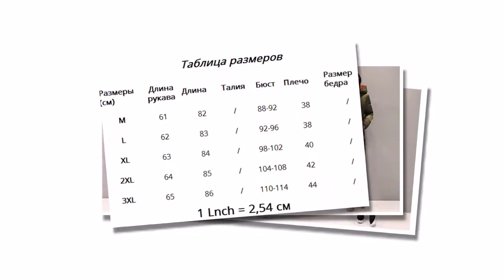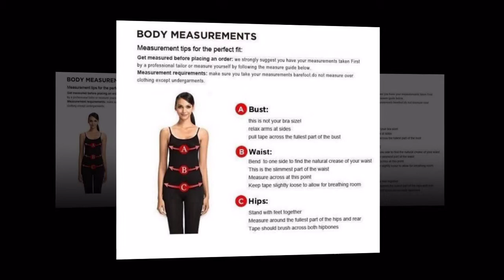Kadınlar kış Parka kapüşonlu ceket sıcak tutan kaban artı boyutu ince orta uzunlukta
Şimdi Satın Al

Kadınlar kış Parka kapüşonlu ceket sıcak tutan kaban artı boyutu ince orta uzunlukta pamuk giyim rahat öğrenci ceket temelleri Tops 3XL

Ürün özellikleri

    Marka Adı: VWBQNZ
    cinsiyet: Kadınlar
    doldurma: Pamuk
    kapüşonlu: Evet
    kalınlık: Standart
    Giyim Süresi: Uzun
    kumaş Türü: Çuha
    dekorasyon: Yetiştirilmiş,Fermuarlar,Cepler
    malzeme: Polyester,Uzay Pamuk,Pamuk
    Kol Uzunluğu (cm): Tam
    tip: Ince
    Kapanış Türü: Fermuar
    desen Türü: Katı
    Model Numarası: Women Winter Hooded Jacket
    stil: Gündelik
    ağırlık: 0.9kg
    size: M-3XL